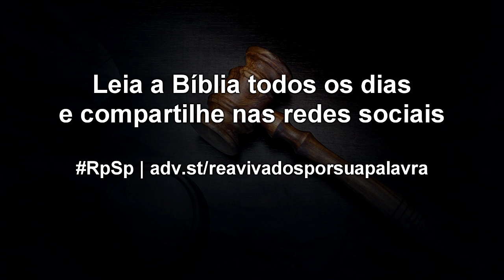Juízes 1 - Reavivados por Sua Palavra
É fácil ser fiel quando há pessoas comprometidas nos cobrando isso; mas precisamos aprender a fortalecer o nosso compromisso pessoal com Deus.